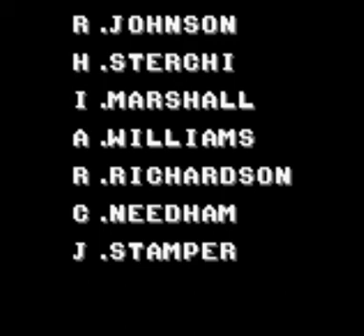Let's Play Donkey Kong Land 2 - Part 14